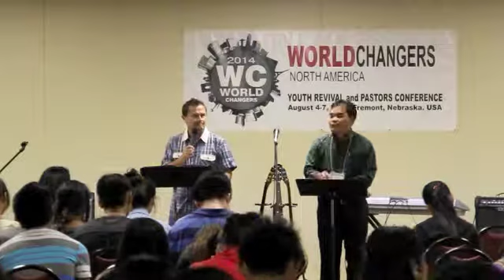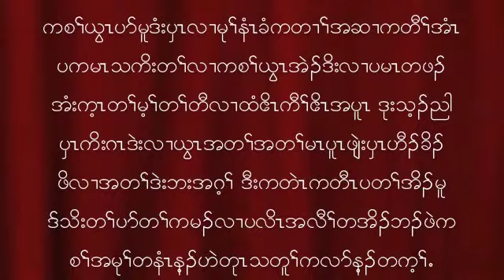World Changers Youth Camp 2014 (Fremont, NE, USA)